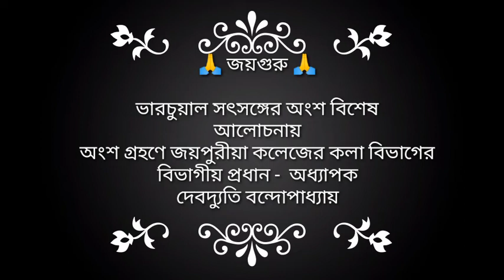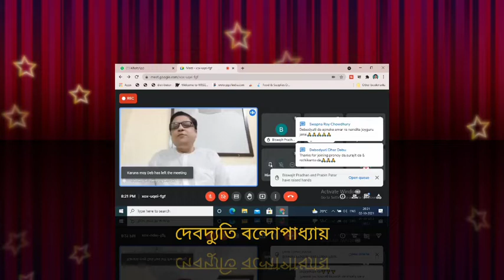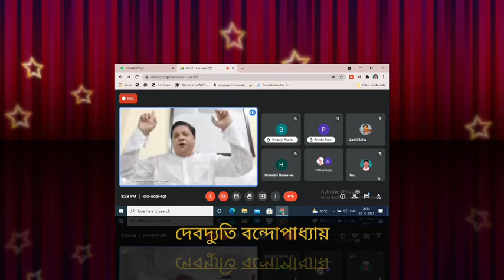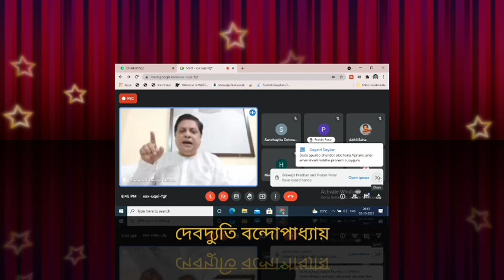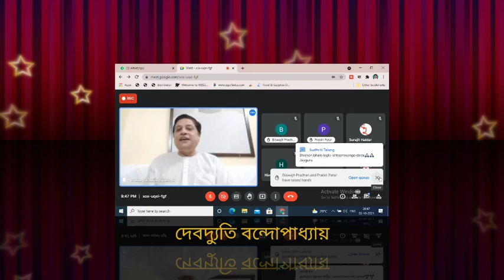Sree Sree Thakur || Acharjya Dev Sree Sree Dada || Speech Dr.Debadyuti Bandyopadhyay || Alochona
আলোচনায় অংশ গ্রহণ করলেন
কলিকাতা জয়পুরিয়া কলেজের কলা বিভাগের অধ্যাপক ডঃ দেবদ্যুতি বন্দোপাধ্যায়।
ভারচুয়াল সৎসঙ্গ থেকে রেকর্ডিং, ত্রুটি মার্জনার চোখে দেখবেন।

                 🙏জয়গুরু🙏
👉প্রানের ঠাকুর ইউটিউব চ্যানেলর পক্ষথেকে আপনাদের সকলকে অনেক অনেক ধন্যবাদ, "রা" নন্দিত জয়গুরু

প্রাণের ঠাকুর' চ্যানেলের তরফ থেকে সকল ইষ্টপ্রাণ  দাদা ও মায়েদের জানাই 🙏জয়গুরু 🙏
* * আমাদের এই প্রয়াস সার্থক রুপায়নে আপনার মতামত ভীষণ মূল্যবান